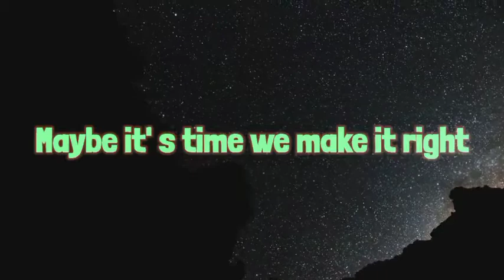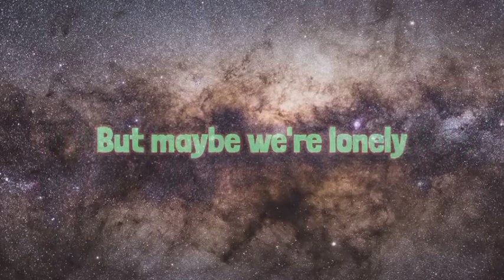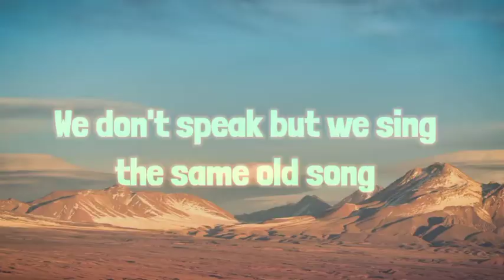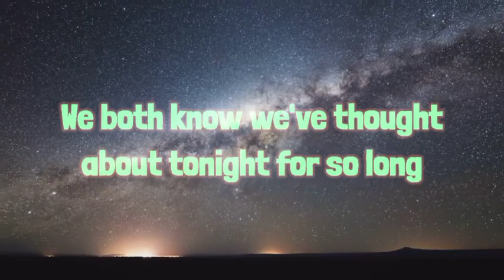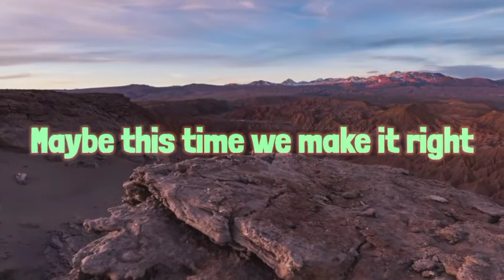Ben Shuller - Pretending [UnOfficial Lyric Video] (READ DESC)